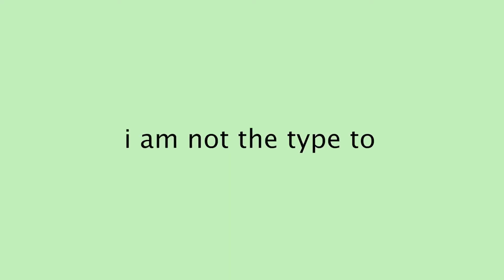a surprise! #12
hope u enjoy! happy early anniversary my dearest